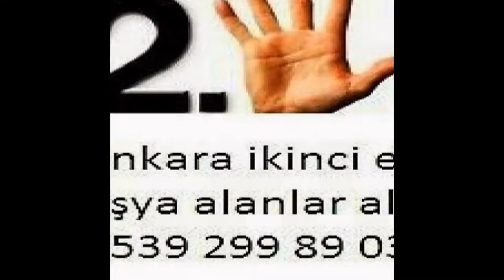Anıttepe İkinci El Eşya Spot Eşya Eski Eşya Alım Satım Alanlar Alan Yerler 0539-299-89-03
Anıttepe ikinci el eşya spot eşya eski eşya ev eşyası büro eşyası mobilya antika eşya beyaz eşya Kullanılmış eşya ofis mobilyaları alım satım alanlar alan yerler olarak hizmetinizde aramanız yeterli. Ankara Anıttepe de oturuyorsanız? eşyalarınızı satmayı değerlendirmeyi düşünüyorsanız? O halde ankara Anıttepe ikinci el eşya firmamızı arayıp bilgi sahibi olabilirsiniz. Ankara Anıttepe ikinci el eşya 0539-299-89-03